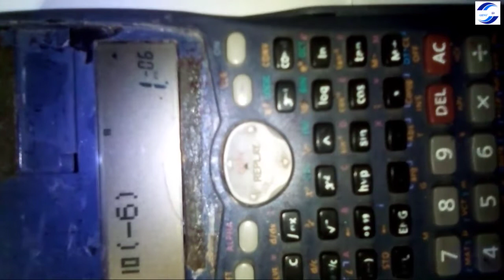ক্যালকুলেটর ব্যবহার করে এন্টিলগ antilog( log-1) এর মান গণনা এবং প্রোটন আয়নের [ H+] ঘনমাত্রা নির্ণয়।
ক্যালকুলেটর ( CASIO fx-100 MS)  ব্যবহার করে এন্টিলগ antilog( log-1) এর মান গণনা এবং PH হতে  প্রোটন আয়নের [ H+] ঘনমাত্রা নির্ণয়। Calculate the value of  antilog (log-1) using a calculator and determine the [H +] density of proton ions.

antilog(log-1)_এর_মান_গণনা
ক্যালকুলেটর ব্যবহার করে এমসিকিউ সমাধান,ক্যালকুলেটর ব্যবহার করে সূচক ও লগারিদম,সূচক ও লগারিদম ক্যালকুলেটর ব্যবহার করে,ক্যালকুলেটর এর মাধ্যমে লগ ও এন্টি লগ নির্নয়,ক্যালকুলেটর ব্যবহার করে এন্টি লগ antilog( log-1) এর মান গণনা এবং প্রোটন আয়নের [ h+] ঘনমাত্রা নির্ণয়।,ক্যালকুলেটরের ব্যবহার,ক্যালকুলেটরে এসএসসি গণিত,এসএসসি সূচক ও লগারিদম ক্যালকুলেটরে,এসএসসি এমসিকিউ ক্যালকুলেটরে,এন্টি লগ,লগ ও এন্টি লগ,log and antilog on calculator,PH হতে  প্রোটন আয়নের [ H+] ঘনমাত্রা নির্ণয়,calculator tricks casio,